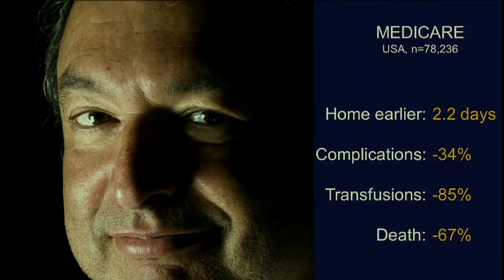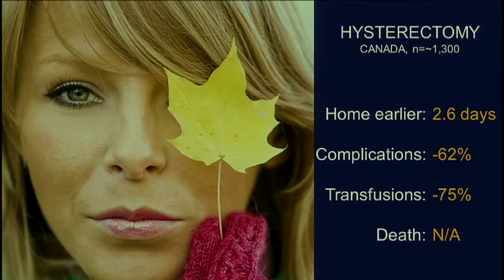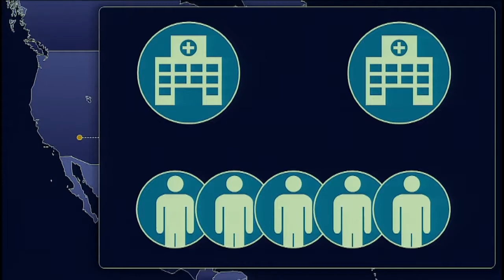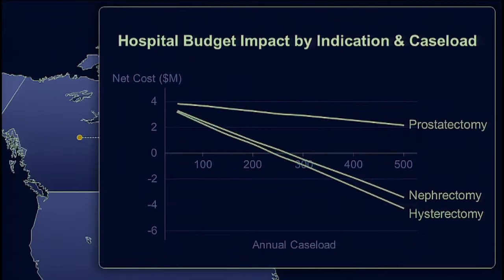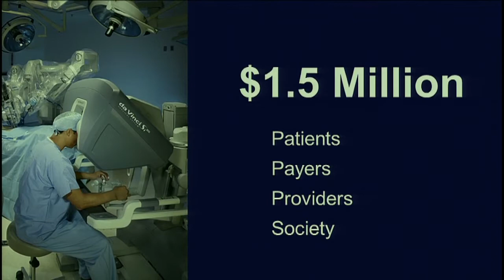How Surgical Robots Are Shaping the Future of the Medical Field | Google Zeitgeist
Dr Catherine Mohr, Director of Medical Research, Intuitive Surgical